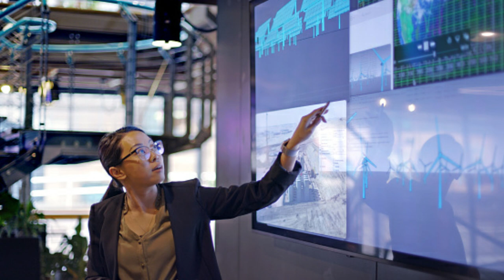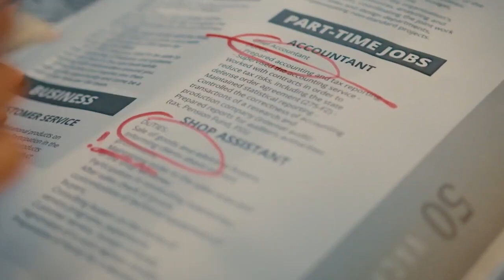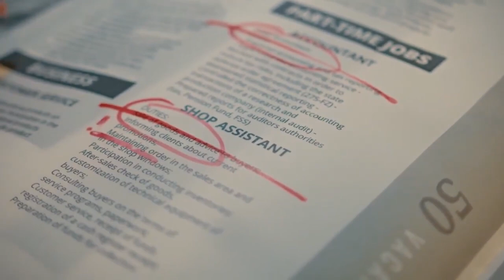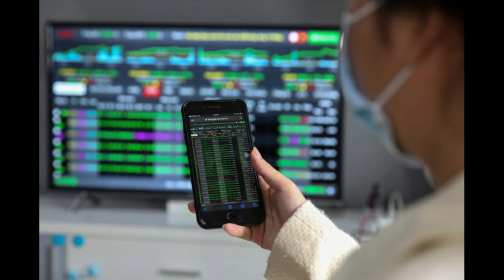Salim Ghauri & NETSOL Technologies | A story of Pakistani Bill Gates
Salim Ghauri & NETSOL Technologies | Leasing & Asset Finance Software | A story of Pakistani Bill Gates
A 5 billion dollar Pakistani company who provide software to all over the world.
 Salim Ghauri | CEO of NetSol Technologies | Meet the CEO